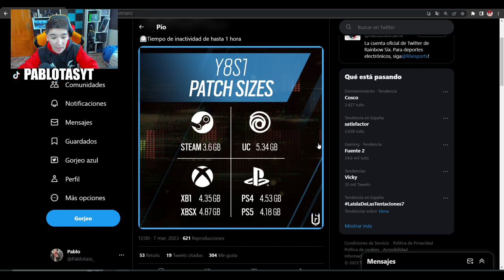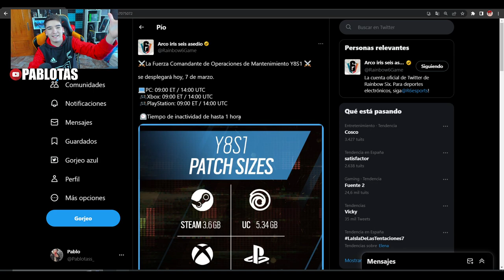⏰HORA de LANZAMIENTO de COMMANDING FORCE | *NUEVA TEMPORADA* RAINBOW SIX SIEGE | Pablotas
⏩En este Gameplay de Rainbow six siege en Commanding Force: HORA de LANZAMIENTO de COMMANDING FORCE | *NUEVA TEMPORADA* RAINBOW SIX SIEGE | Pablotas
► ¡Sígueme!